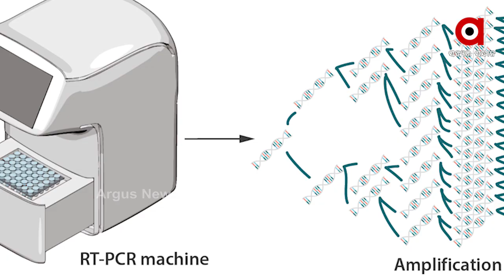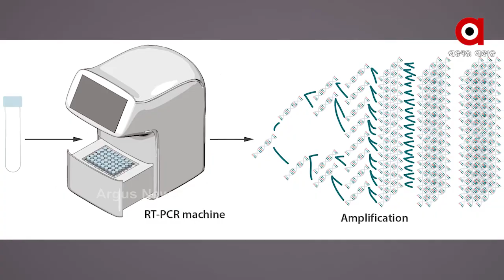କାହିଁକି ଏପରି ଆସୁଛି ନେଗେଟିଭ୍‌?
କୋଭିଡ୍‌ର ସମସ୍ତ ଲକ୍ଷଣ ଥିବା ସତ୍ୱେ ବି ରିପୋର୍ଟ ଆସୁଛି ନେଗେଟିଭ୍ । ଏବେ ଏହିପରି ରିପୋର୍ଟ ପାଲଟୁଛି ଡାକ୍ତରଙ୍କ ପାଇଁ ଚିନ୍ତାର କାରଣ । ତେବେ କାହିଁକି ଏପରି ଆସୁଛି ନେଗେଟିଭ୍‌? ଏପରି ହେଲେ କ’ଣ କରିବେ ଜଣେ ସଂକ୍ରମିତ? ଏଥିପାଇଁ କ’ଣ ରହିଛି ଗାଇଡ୍ ଲାଇନ୍‌?